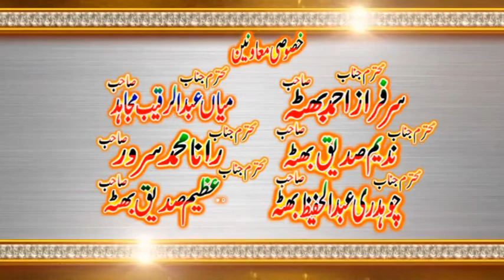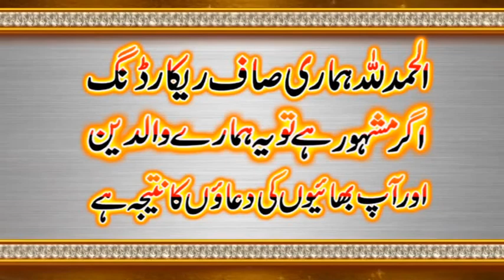شیراسلام عبدالعظیم ربانی صاحب 15گست